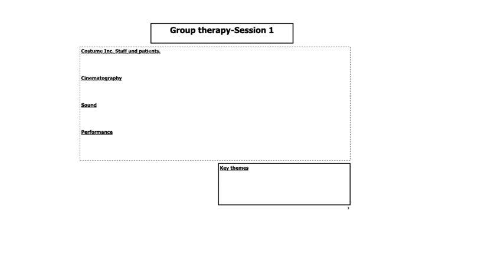cuckoo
analysis of film